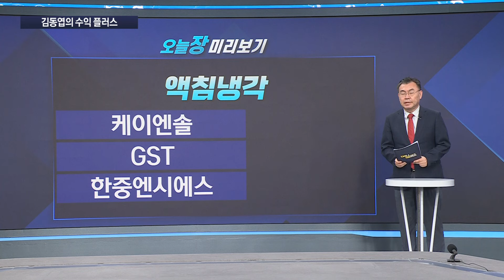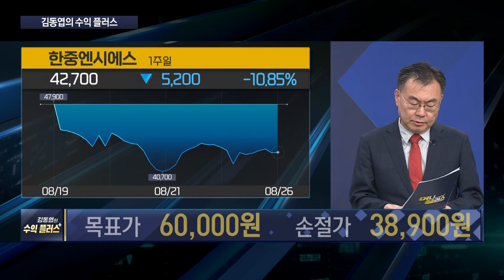엔비디아 블랙웰 ‘액침냉각’ 도입에…관련주 ‘청신호’ ㅣ중동 전면전 위기 고조…증시 영향은 [김동엽의_수익플러스]ㅣ머니플러스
■ 출연 : 김동엽 와우넷 파트너